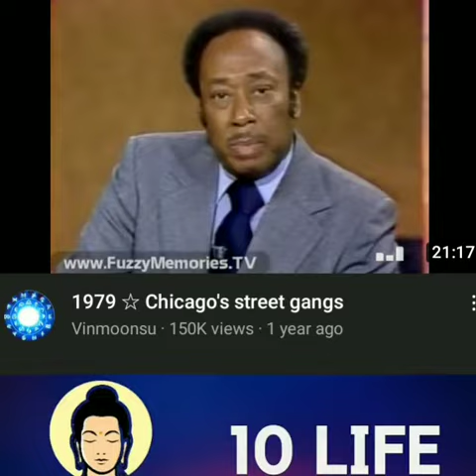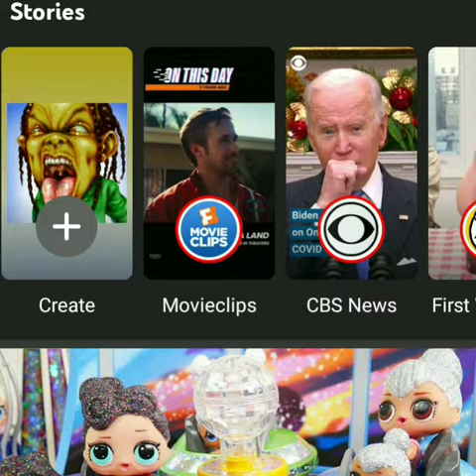The News Was Always Horribly FAKE